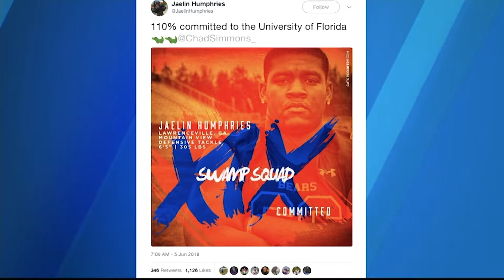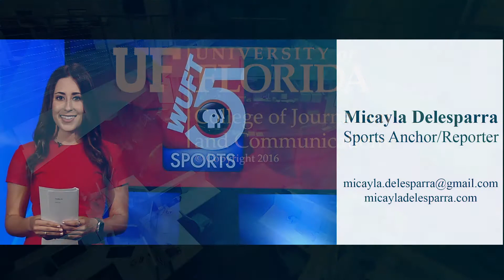Anchor Reel - Micayla Delesparra